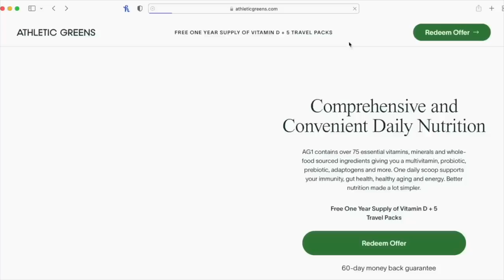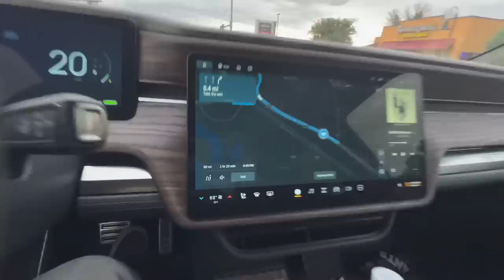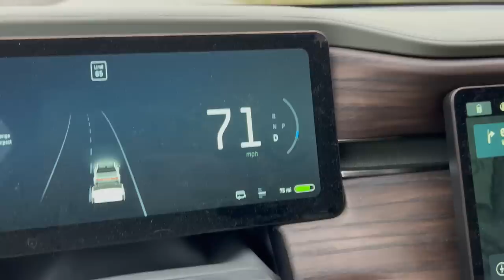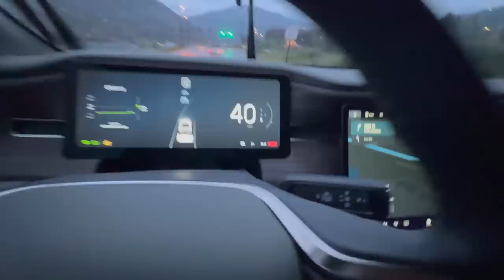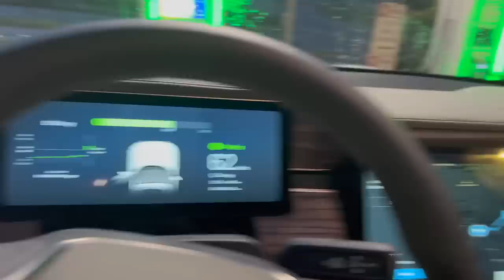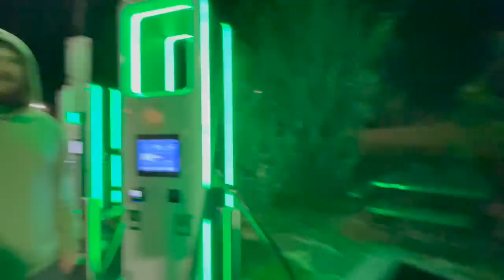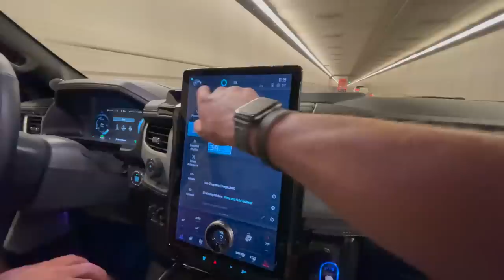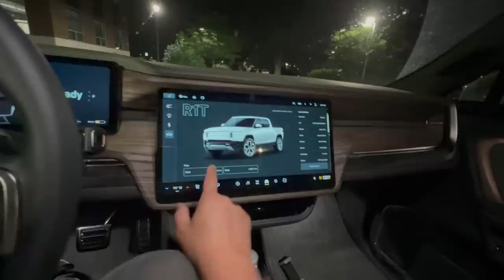EV Towing Race Across The Rockies! F-150 Lightning vs Rivian R1T With Identical Trailers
To get a 1 year supply of Vitamin D + 5 individual travel packs FREE with your first purchase, go

Athletic Greens is a comprehensive, all-in-one greens powder engineered to fill the nutritional gaps in your diet and support your body’s nutritional needs across four pillars of health: Gut health, Immune support, Energy and Recovery! It’s packed with 75 vitamins and minerals and whole food-sourced ingredients, combining the perfect amount of micronutrients, absorption and taste to jumpstart your daily routine. Athletic Greens is also available in the US, Canada, UK and Europe.

Kyle, Tijmen, and Zach head out in the 2022 Ford F-150 Lightning Platinum and the 2022 Rivian R1T Launch Edition with two U-Haul trailers loaded up to exactly 5,000lbs total (including trailer weight). Watch as they battle charging issues heading over every I-70 Colorado mountain pass with these electric trucks.